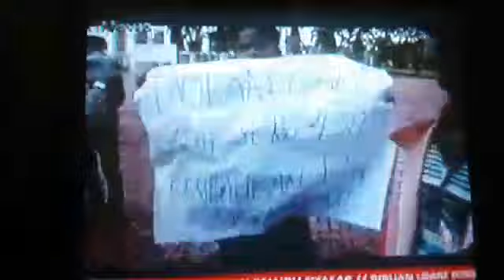Warga Demo Bupati Asahan Cabut IUPHHK-HTR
Video Siaran Berita I-News 31/01/2018

Berita : Kompasiana.com

Asahan Report : Sekira 200an warga Desa Perbangunan, Sei. Kepayang-Asahan bersama Paguyuban Anti Diskriminasi Indonesia (PADI) dan aliansi mahasiswa (K-20) Kabubaten Asahan melakukan aksi demo dan unjuk rasa di depan Kantor Bupati Asahan, Senin 29 Januari 2018.

Demo tersebut mendesak Bupati Asahan Taufan Gama Simatupang untuk mencabut Ijin Usaha Pemanfaatan Hasil Hutan Kayu - Hutan Tanaman Rakyat (IUPHHK-HTR) yang diberikan kepada Koperasi Tani Mandiri, yang ternyata sudah tidak aktif.

Ijin SK No.438/HUTBUN/2010, yang ditandatangani Bupati tersebut cacat hukum.

IUPHHK-HTR tersebut diberikan tahun 2010, kepada Koperasi Tani Mandiri SK No.100/BH/KDK.2.10/VI/1999; yang sudah jatuh tempo ijin pada tahun 2007.